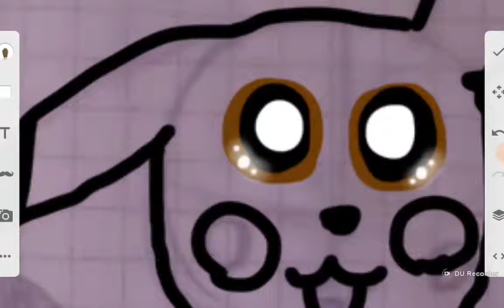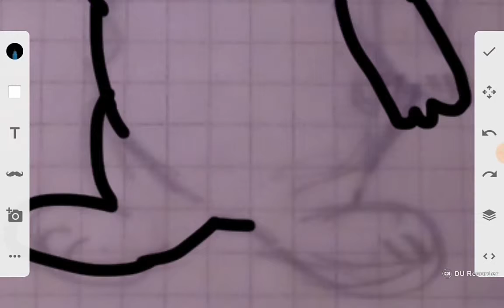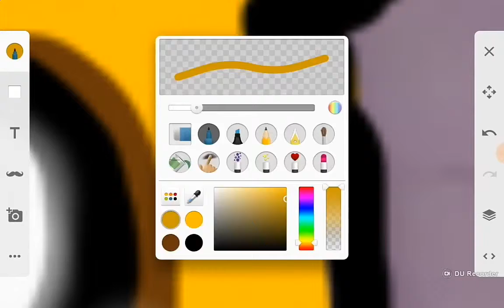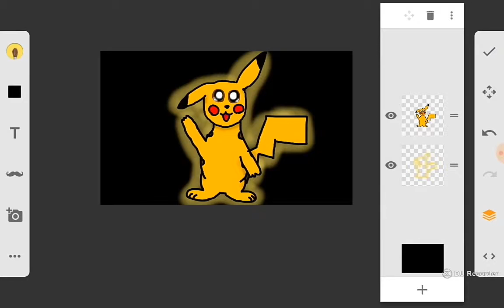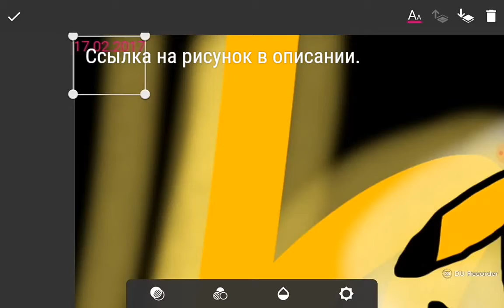Speedpaint №8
Сегодня я буду рисовать покемона Пикачу.